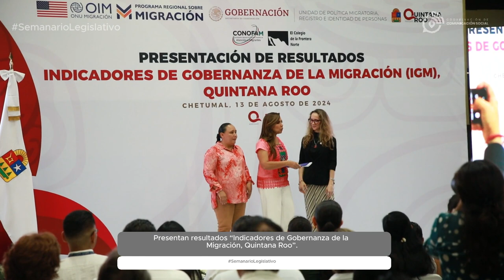Semanario Legislativo (23/Agosto/2023)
Conoce en el Semanario Legislativo las actividades que se están realizando en el Congreso del Estado de Quintana Roo